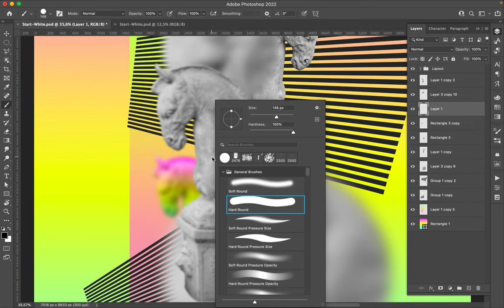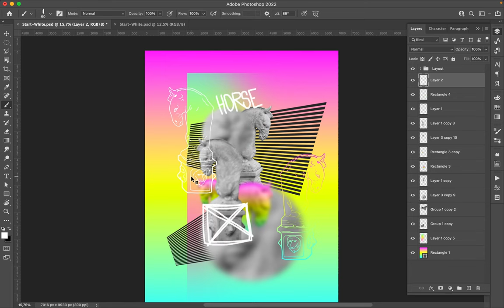Poster Speed Art 1145 Dichotomy 10